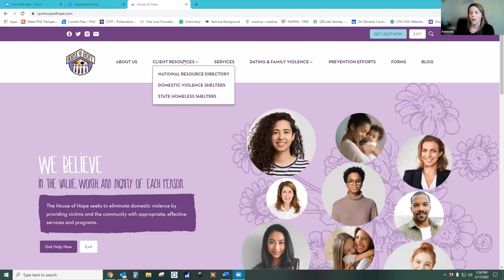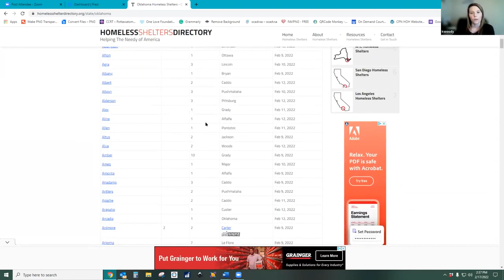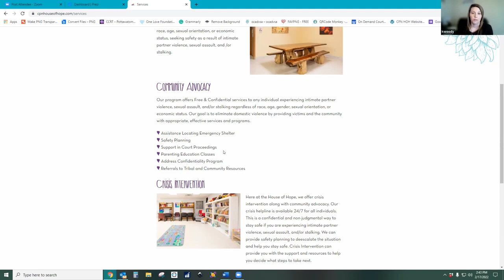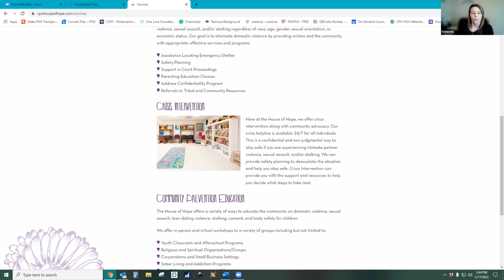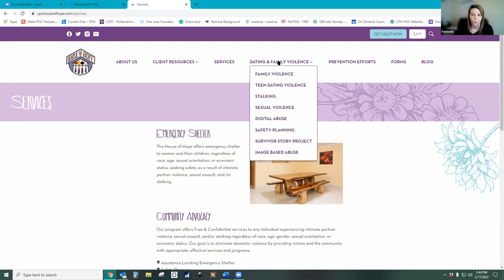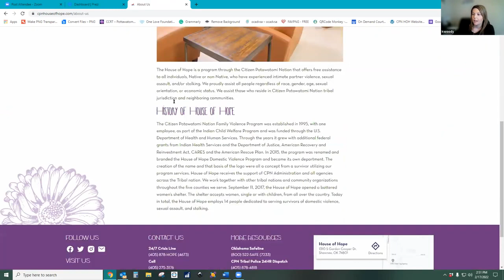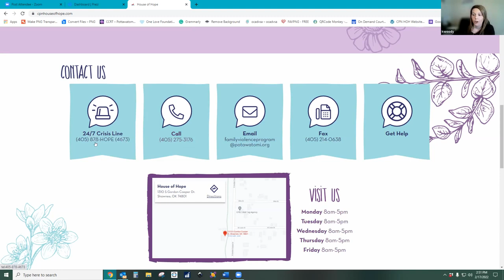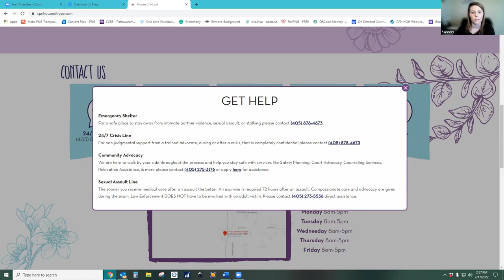Domestic Violence Resource